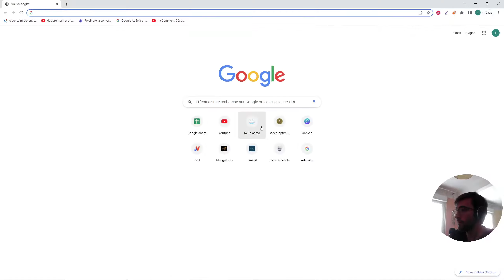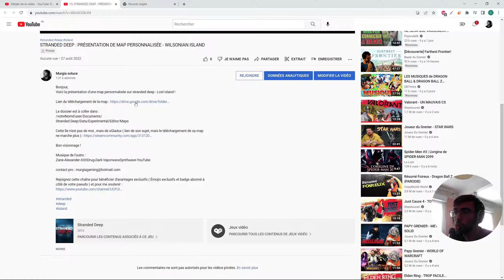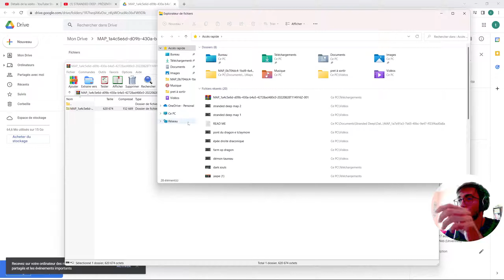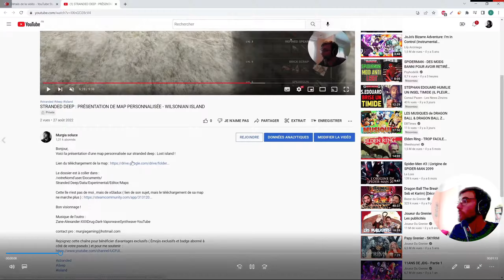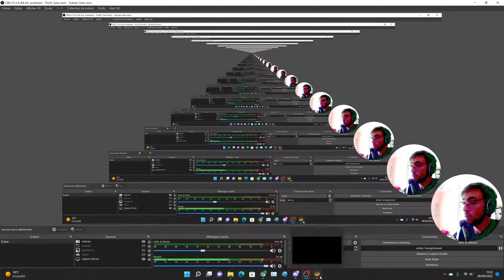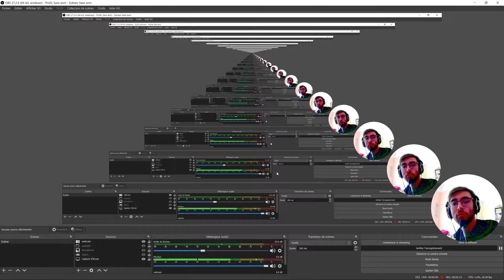STRANDED DEEP : TUTO - INSTALLER UNE MAP PERSONNALISÉE D'UN AUTRE JOUEUR DANS SA PARTIE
Qui a été victime du google drive shut down ?

Les vidéos présentation d'îles personnalisées arriveront le moment venu sur la chaîne, j'ai au moins 30 vidéos de programmées à sortir , c'est compliqué :'D

Bon visionnage !